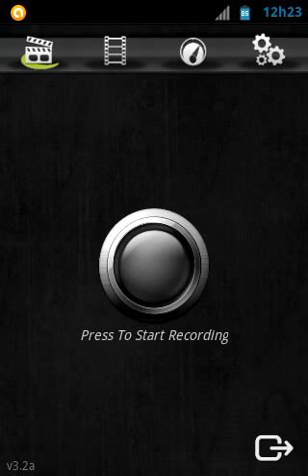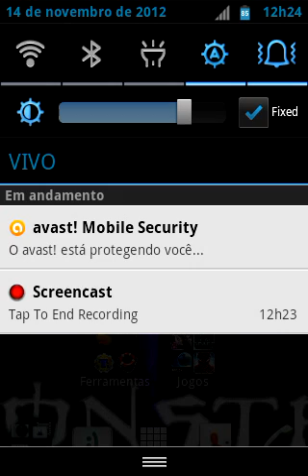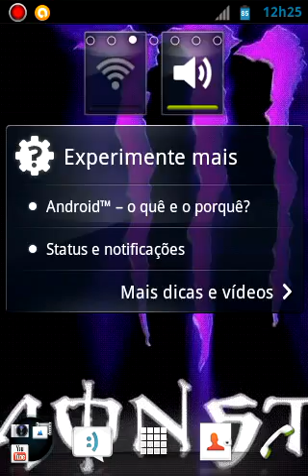Tema Xperia S + Mod ICS para Live Walkman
Tema completo pra quem está cansado da aparencia não tão linda do Live, esse MOD muda bastante o visual dele. Acessem o blog e fiquem por dentro